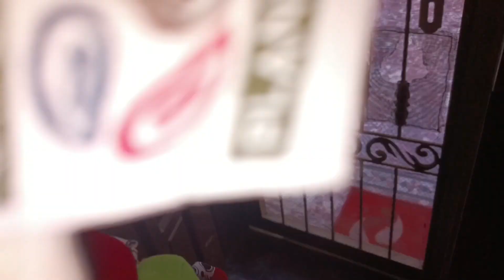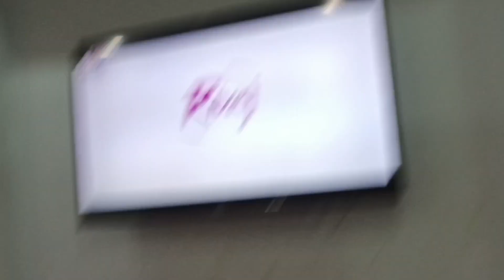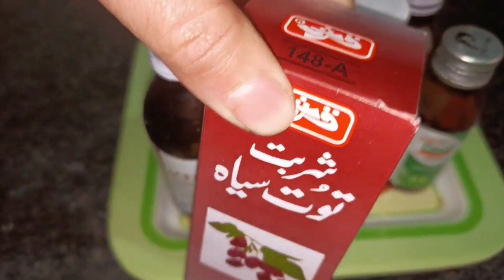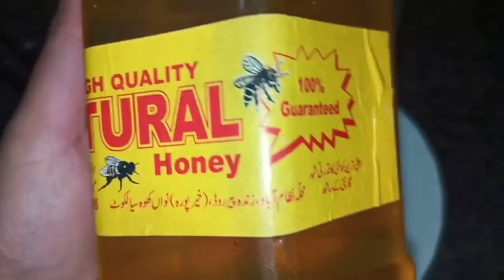Homemade Remedy for cough ¦¦ How to stop coughing and cough ¦¦ Daily routine vlog ¦¦Guriya'svlog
Asalamualikum this is my daily routine vlog chenal, how to stop coughing and cough, homemade Remedy for cough infection, Guriya'svlog, amazing videos Like this, amazing tips and tricks in this video, homemade totky, Guriya's family Vlog

how to stop coughing
how to stop a cough
how to stop a dry cough
coughing
cough
how to get rid of a cough
how to stop coughing at night
cough home remedy
dry cough
home remedies for cough
stop coughing
can’t stop coughing
can't stop coughing
stop cough
how to stop constant coughing
how to stop coughing fast
how to stop coughing attack?
how to stop night coughing
i can't stop coughing but i'm not sick
how to stop coughing at night naturally
cough
homemade cough syrup
home remedies for dry cough
dry cough remedy
cough syrup
natural home remedies for cough
dry cough
cough remedies
home remedies for cold and cough
home remedy
home remedies for cough in babies
homemade remedies for cough
cough home remedies
natural remedies for cough
cough remedies at home
home remedy for dry cough
best remedy for cough